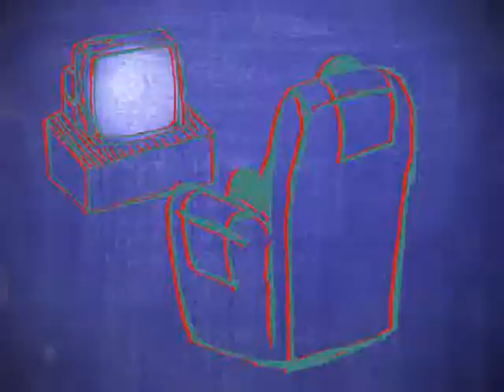final sound deffinative export